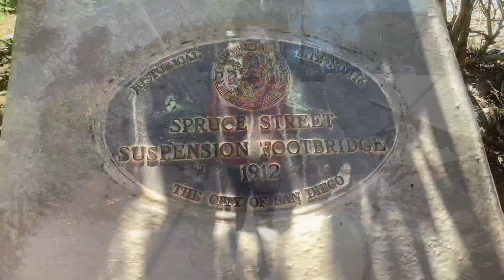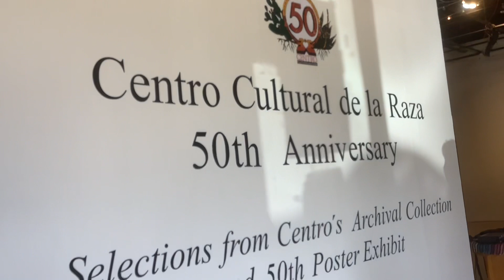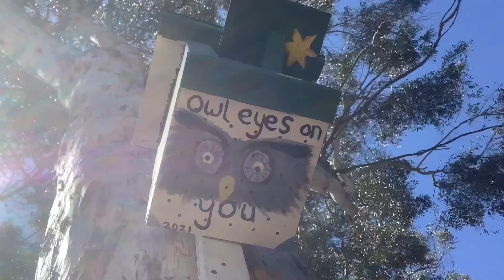Visiting Balboa park